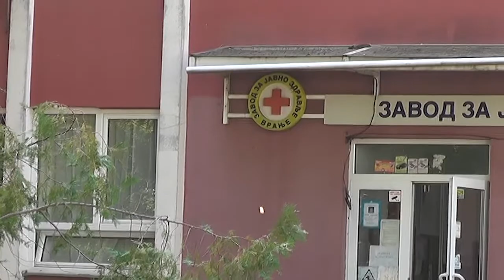Povecan broj intervencija zbog ujeda krpelja 16 10 2020